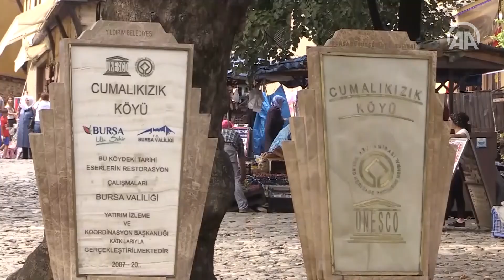Gündüz Uludağ'da akşam Bursa kaplıcalarında tatil keyfi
Osmanlı payitahtı Bursa, Türkiye'nin önemli kış turizm merkezlerinden Uludağ'ı ve 700 yıl öncesinden izler taşıyan kaplıcalarıyla yarıyıl tatilinde yerli ve yabancı turistlere farklı alternatifler sunuyor.